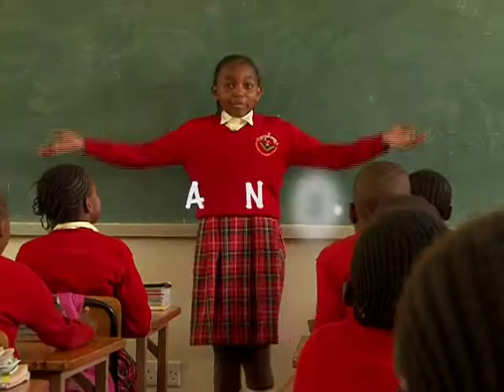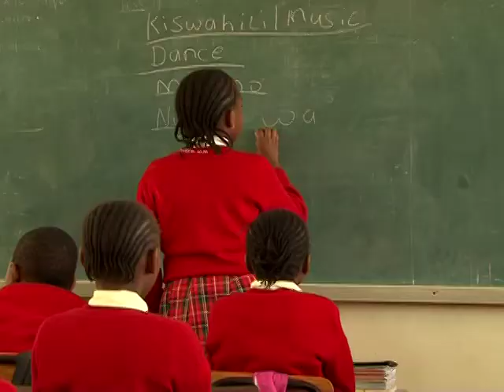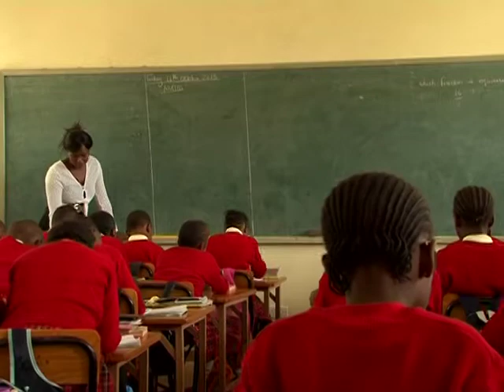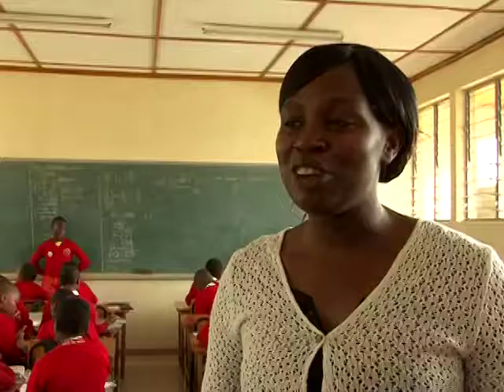Child Comedian Online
Feature: Eight year Mellisa Muthoni, an aspiring stand up comedian.